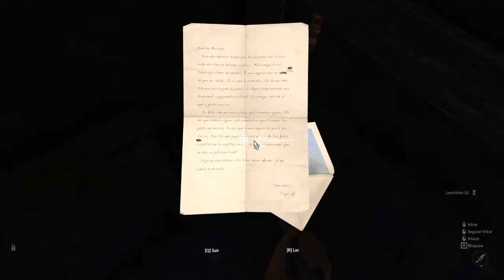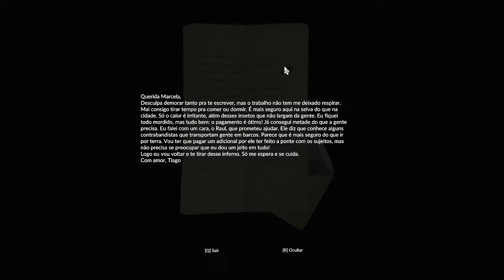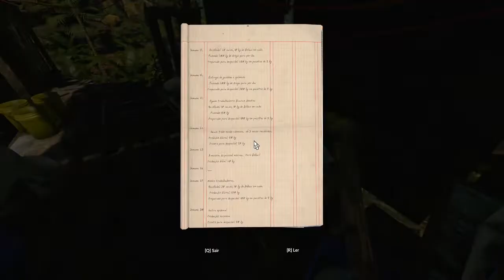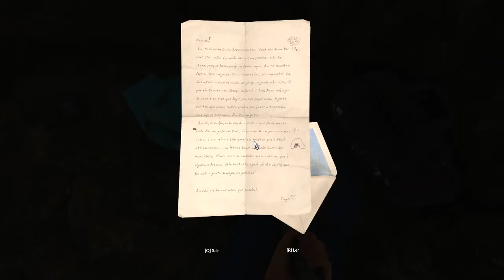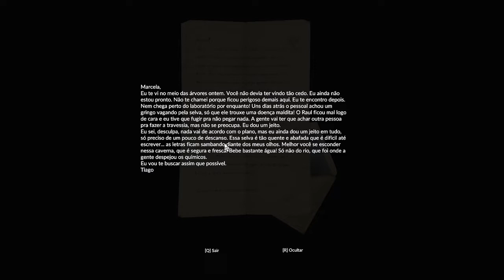Plantação de Drogas na Floresta? - GREEN HELL #06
Green Hell é uma luta sufocante pela sobrevivência na floresta amazônica. À beira da morte, o jogador é colocado em uma jornada de resistência já que os efeitos do isolamento afetam fortemente não só o corpo, mas também a mente.